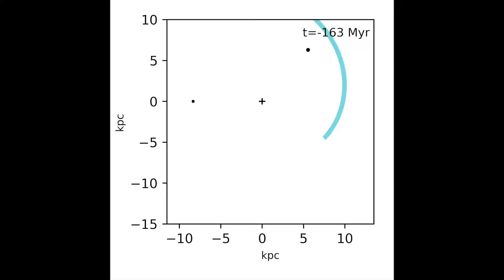Gaia DR2 velocity distribution and spiral arms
A star in the solar neighborhood could have grazed a spiral arm in the past.  Boundaries in the solar neighborhood's velocity distribution could separate stars that have recently crossed or been perturbed by a particular arm from those that haven't.
This video shows the orbit of a star that could have grazed the Perseus arm 80 million years ago.